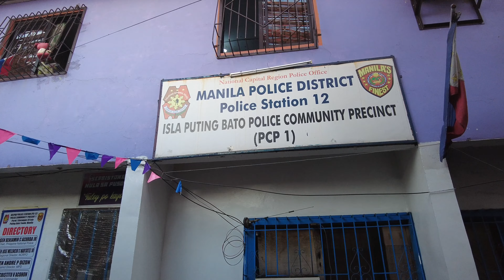Real Life in the Alleys of Isla Puting Bato TONDO MANILA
Please note that the content on this channel is from real locals in Tondo. I will be adding a link to support the locals, not required at all though. 100% of your generosity will go straight to the local Tondo creators who work diligently to bring this content to you.